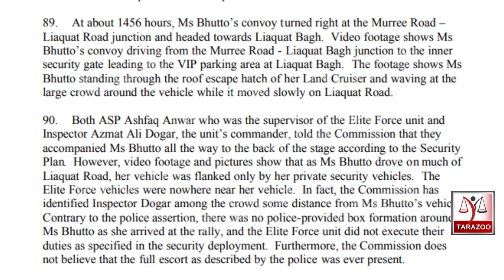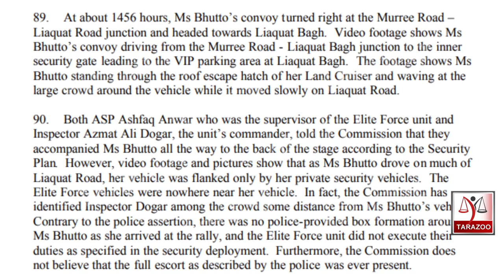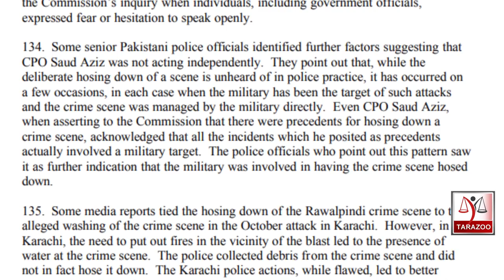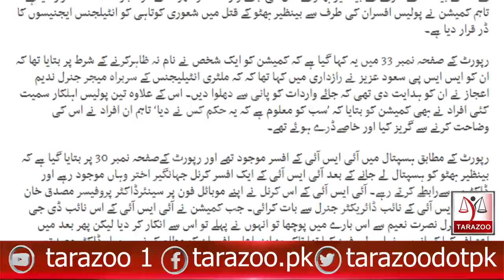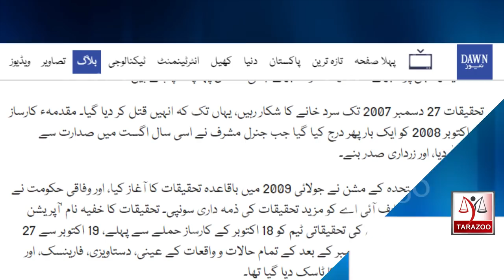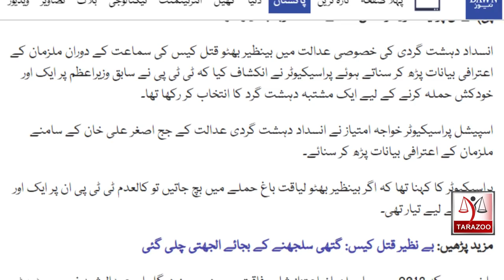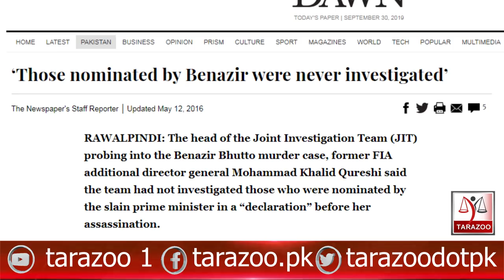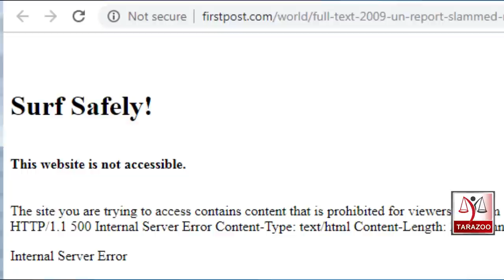Pakistan Kay PM#19 | Real Story behind Benazir Bhutto's assassination | Tarazoo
Twice elected Prime minister Benazir Bhutto was targeted in Liaqat Bagh Rawalpindi on 27th December 2007? Bilal Ghauri tries to differentiate between mysth and realities about this sad incident.